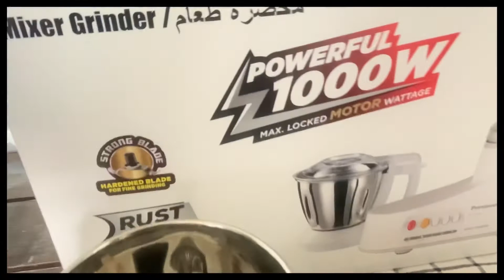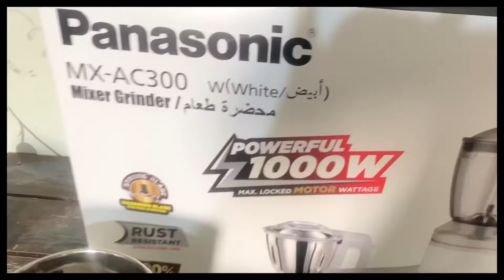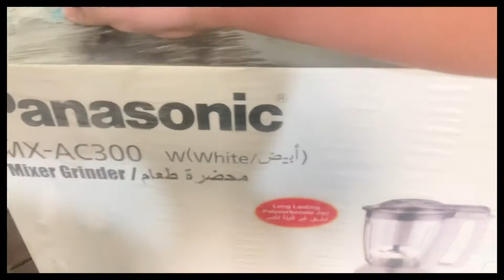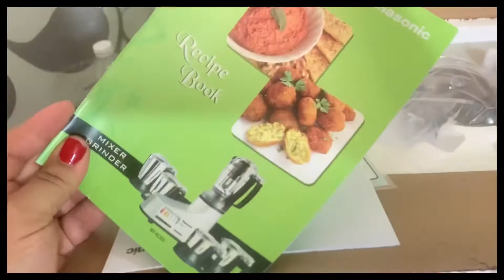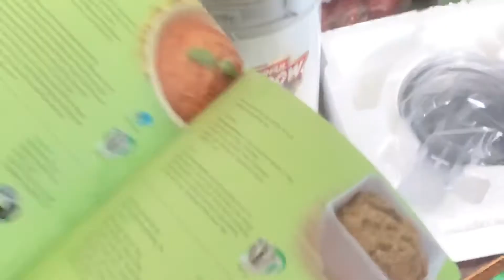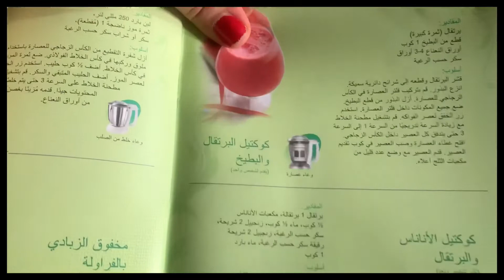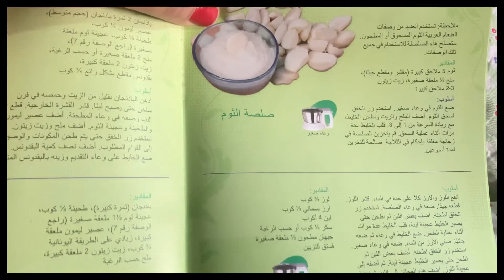هديه رمضان2020 من حبيبي تعالو شوفوا جابلي حاجه كنت محتاجتهافعلا للمطبخ تحفه انصحكم تجيبوانفس النوع✔️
Ramadan_kareem_🌙⭐️_2020